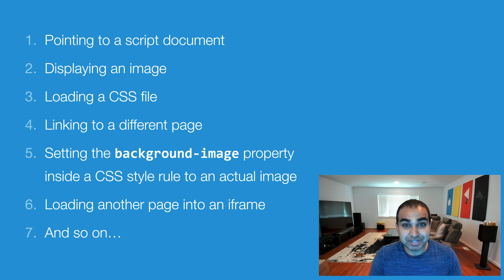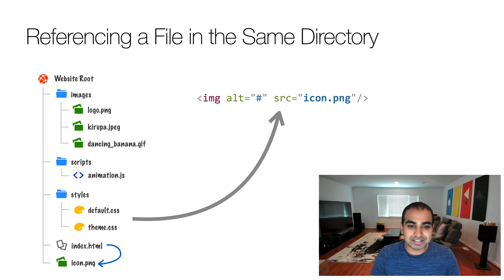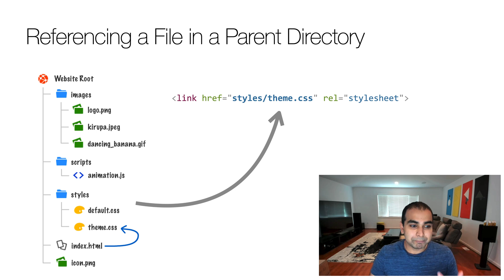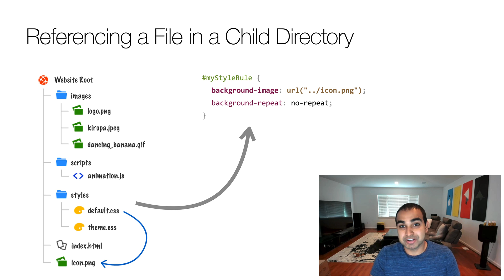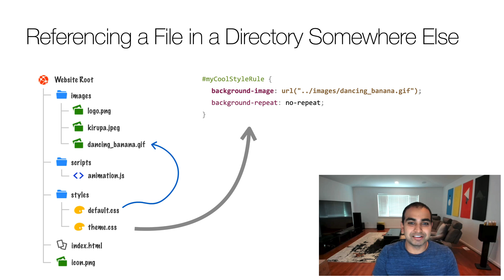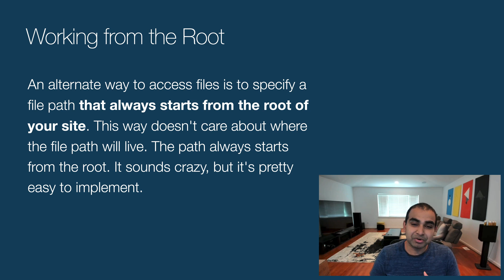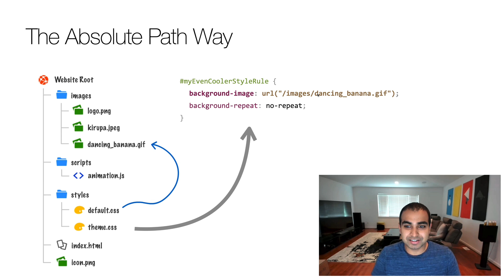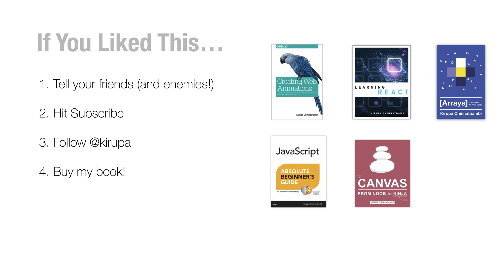File Paths on the Web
Learn about the various ways you have for defining a file path to reference some resource in your web documents.